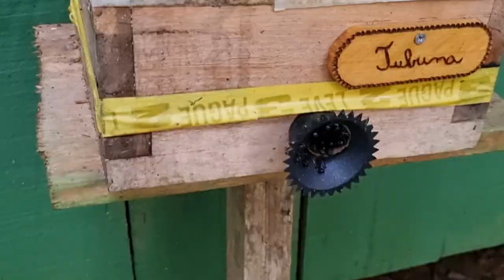DANDO UMA GERAL NAS ABELHAS SEM FERRÃO - INDIGENAS - NATIVAS PARA ENFRENTAR O INVERNO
Dando uma geral nas abelhinhas para enfrentar o inverno.
COMENTE!